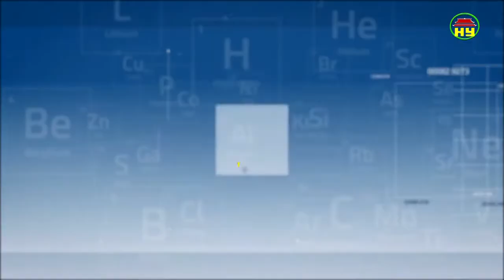Thông tin sức khỏe ngày 1 tháng 12 năm 2018